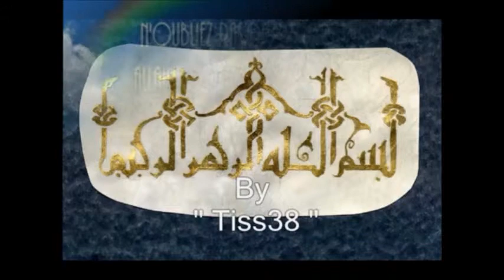Invocation avant de commencer ablutions